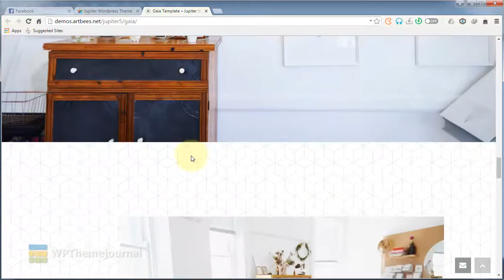Jupiter Gaia wordPress Theme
Credits
Music

Services:
I will install Your purchased Theme Forest WordPress theme as demo